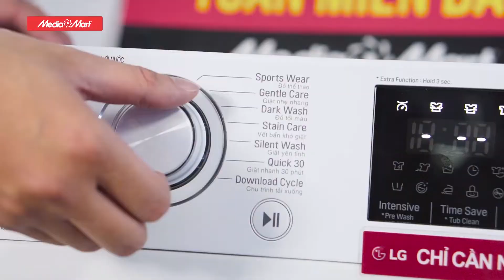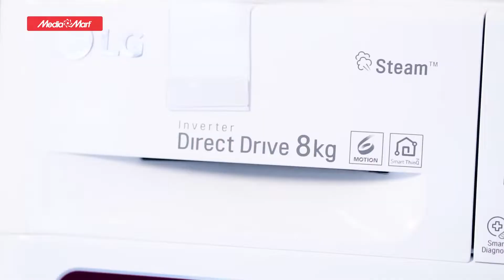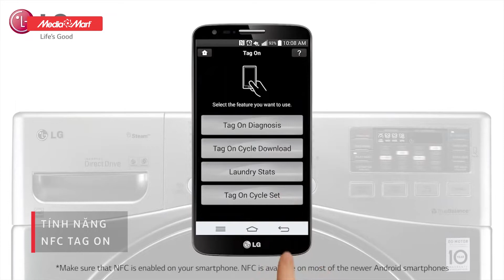Máy giặt 8Kg LG FC1408S4W2 Inverter, 6 chuyển động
Thông tin: Máy giặt 8Kg LG FC1408S4W2 Inverter, 6 chuyển động
- Máy giặt lồng ngang 8Kg, 13 chương trình giặt, Tốc độ quay vắt 1400 vòng/phút
- Công nghệ hơi nước Spa steam diệt tới 99,9% tác nhân dị ứng
- Chẩn đoán thông minhTM   giúp tiết kiệm chi phí bảo hành
- Đường kính cửa lớn 30cm, góc mở rộng 180 độ
- Tính năng: Chức năng giặt hơi nước, Tiết kiệm nước, Tiết kiệm điện, Hẹn giờ, Chức năng chẩn đoán thông minh, Đường kính cửa lớn
- Chống lại tác nhân gây dị ứng bằng hơi nước
- Thêm đồ trong khi giặt
- Bảo vệ tối ưu cho vải với 6 Chuyển động DD
- Giảm rung, giảm ồn
- Tiện ích thông minh với NFC

Để tham khảo thêm về mẫu máy giặt LG mới nhất và các chương trình khuyến mại hấp dẫn, khách hàng có thể truy cập

Tổng đài hỗ trợ miễn phí :
Bán hàng: 19006788
Khiếu nại: 19006741
Bảo hành: 19006743